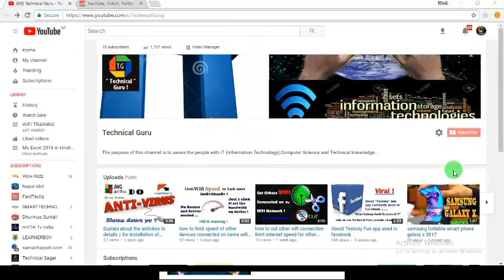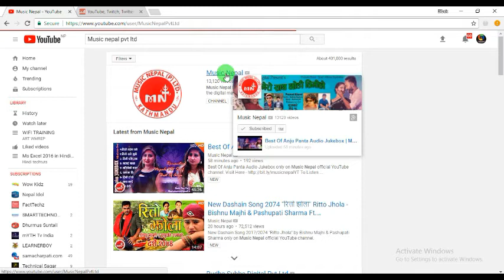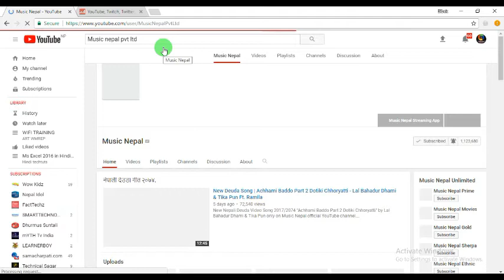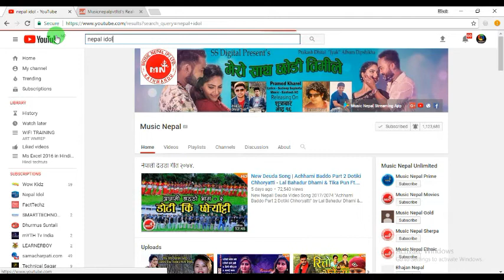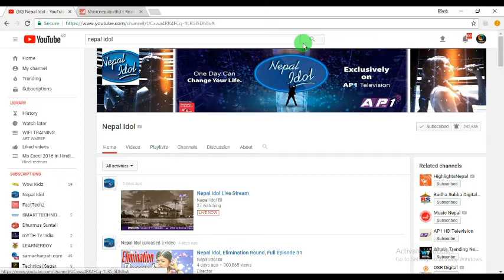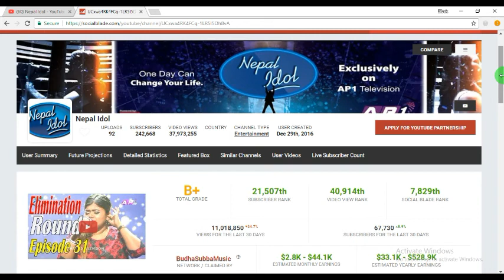How to see estimated youtube earning and statistics of any youtube channel | Technical Guru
Visit my new blogsite to get updates on more technology related videos